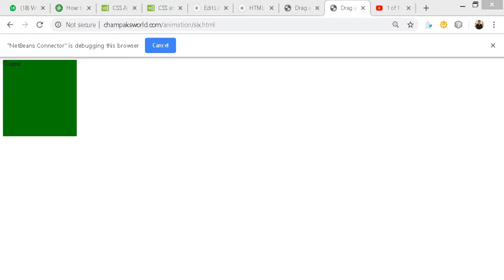Part of a work through on Champak's World. Beginning Animation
animation-fill-mode: backwards;